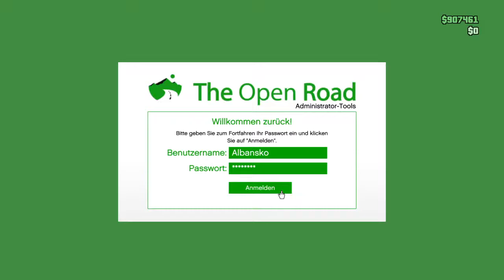Kokain labor verkaufen gta 5